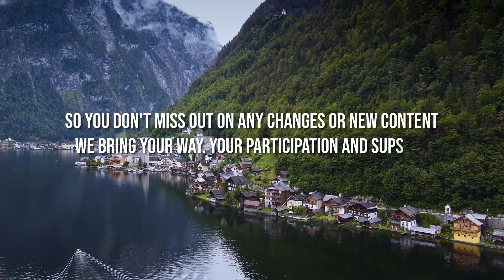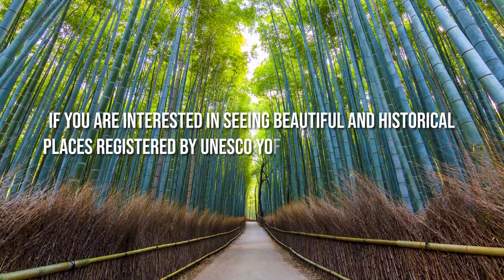Exploring Earth's Majesty:16 Must-See Camping Spots Worldwide!"camping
16 of the best places to camp around the world.
There are few more rewarding feelings than pitching your tent and spending the night beneath the stars. Whether you want to escape to a remote mountainside or find an idyllic coastal campsite, there are some spectacular locations to discover. From New Zealand to Finland, this is our pick of the best places to camp around the globe.

Welcome to Travel Ideas:
00:00 Introduction
00:50 1. Mount Cook National Park, New Zealand
01:24 2. Devon, England
02:05 3. Loch Lomond & The Trossachs, Scotland
02:42 4. The Alps, France
03:24 5. Hossa National Park, Finland
04:00 6. Skåne, Sweden
04:46 7. Zion National Park, Utah
05:52 8. Vancouver Island, British Columbia
06:25 9. Patagonia, Argentina and Chile
07:01 10. Asturias, Spain
07:35 11. Connemara, Ireland
08:11 12. Simien Mountains, Ethiopia
08:51 13. Tasmania, Australia
09:32 14. The Seto Inland Sea (Setonaikal), Japan
10:11 15. Ladakh, India
10:48 Outro
11:19 16. The Lake District, UK

▶please share your thoughts, opinions, and questions in the comments section below. your input is valuable to us, and we value the insights, you bring to the table.

📅Video upload time is every week on Wednesdays and Sundays at 17:00 PM UK Time⏰